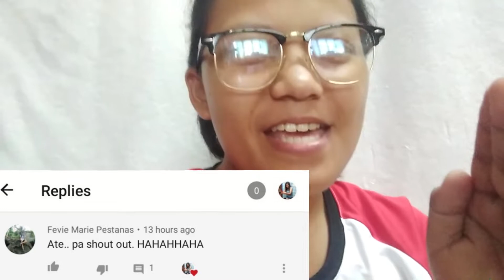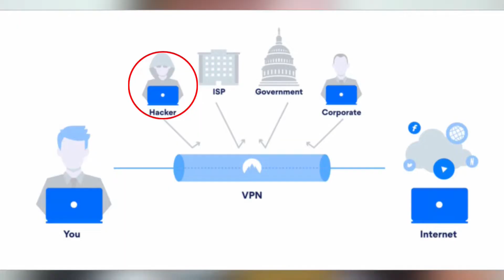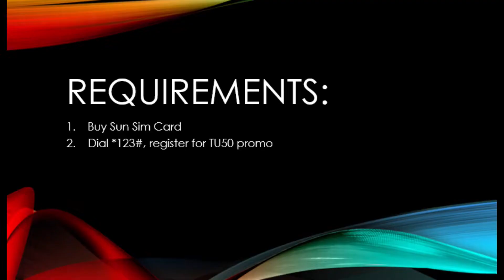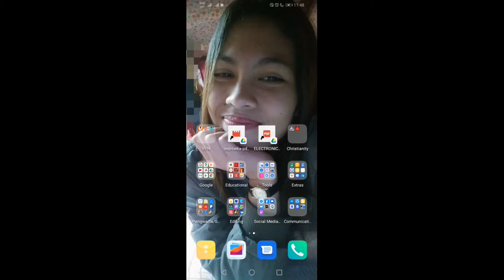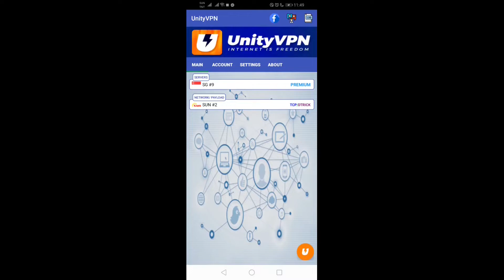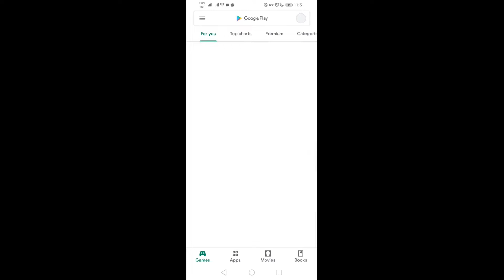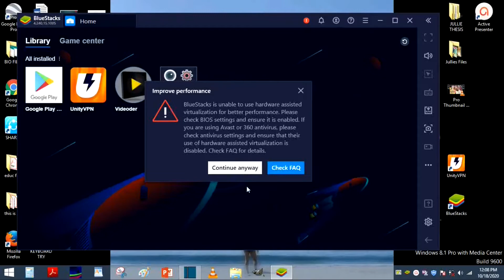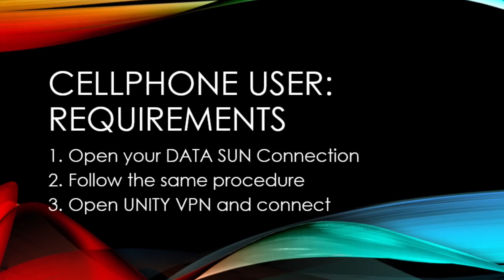Why is everybody using VPN Now 2021 | Top Amazing Things VPN can DO!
Welcome to Jonalou Space!
What is VPN? VPN stands for Virtual Private Network.
Ano ba kasi ang ginagawa ni VPN?
In very simple terms, the VPN connects your laptop, phone , tablets to another computer - server.
If the server that you connected is coming from another country, like sa america, tapos ikaw na nasa pilipinas, ay parang nasa america ka din.
Isang perks din pag naka vpn ka, ay makaka access ka ng bawal sa country niyo pero pwede sa ibang country.
One advantage of VPN. It can bypass geographic restrictions. makakapanood ka na ng mga movies sa netflix  kahit bawal sa Pilipinas.
The second advantage of vpn is when you connect to a public wifi, hindi makukuha ng hacker ang mga private data mo. It will give you secure connection that your passwords are safe while brwosing the internet.
The third advantage,  is gain at least some anonymity online by hiding your true location.
The fourth advantage of vpn is when torrenting. when you are downloading movies or music, VPN can shield your online activities from your ISP.
This is a brief statement of what VPN is.
I also added and share the VPN that I'm using right now. So follow the video and you'll see more tips.
Download Bluestacks App in Bluestacksdotcom